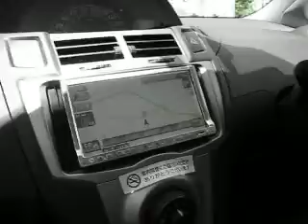Aug 2008 札幌 Driving